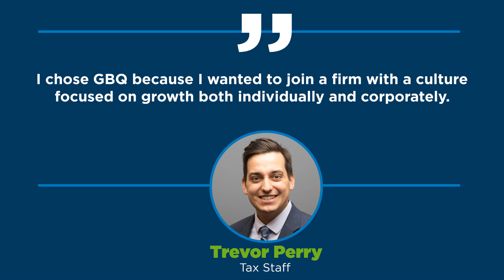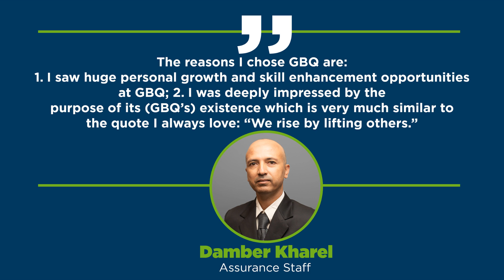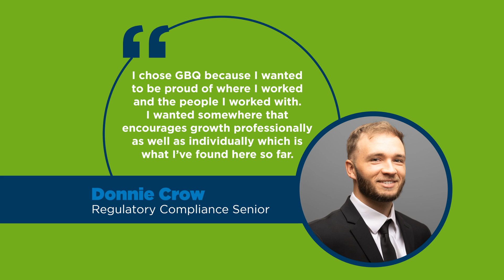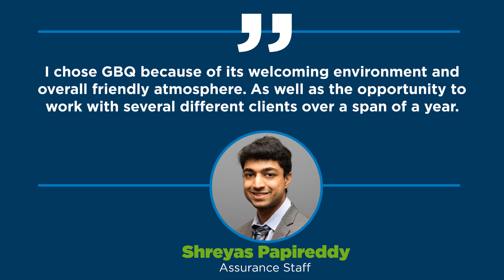Firm Meeting 2022